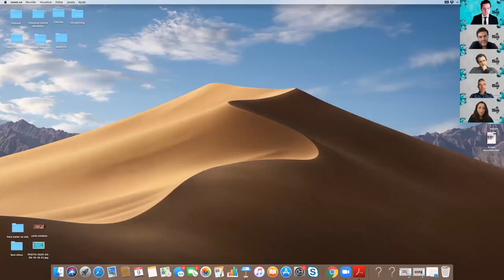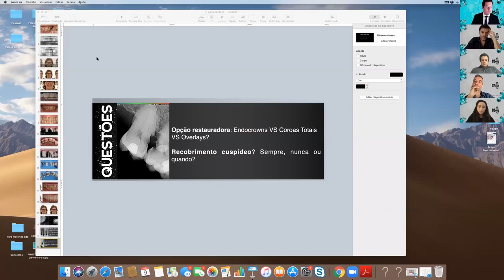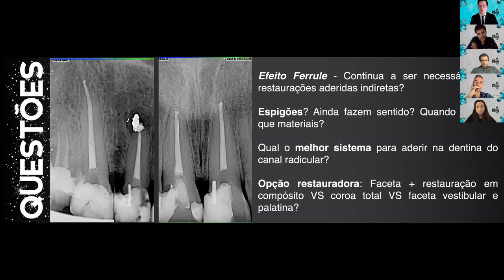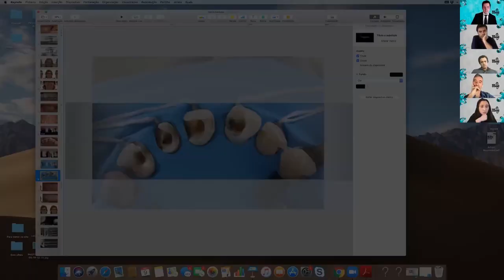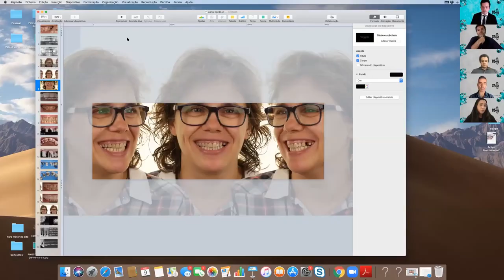KICKCOVID PT - 04 ESTÉTICA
OPÇÕES RESTAURADORAS NO DENTE ENDODONCIADO
JOÃO MOUZINHO / CÁTIA MORENO / RODRIGO CAVACO / JORGE ANDRÉ CARDOSO / CARLOS FALCÃO